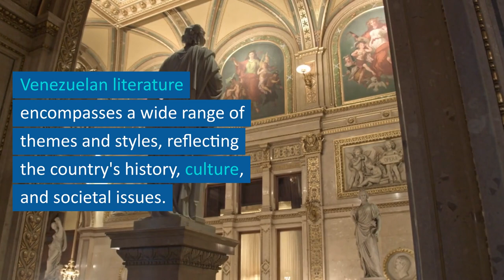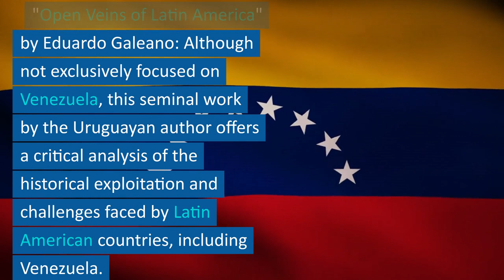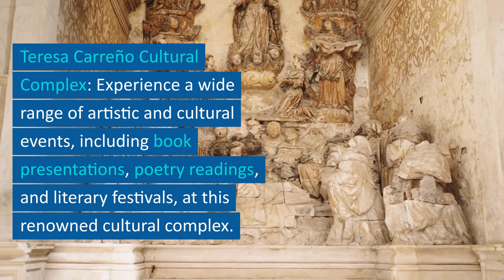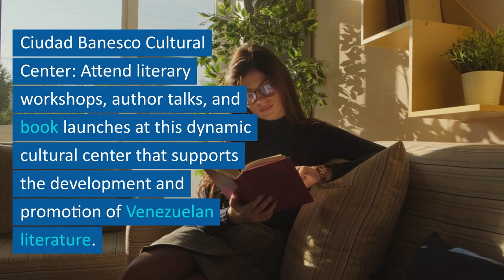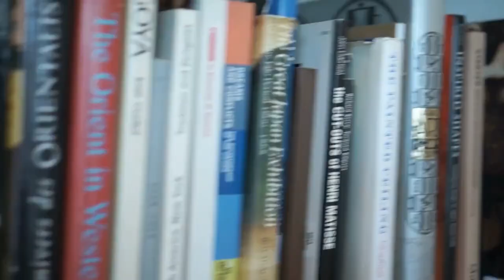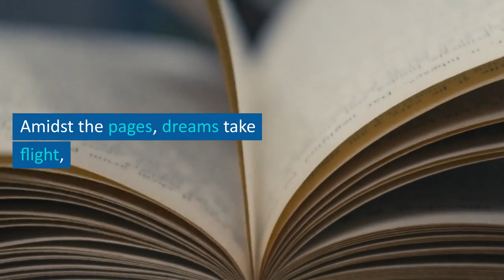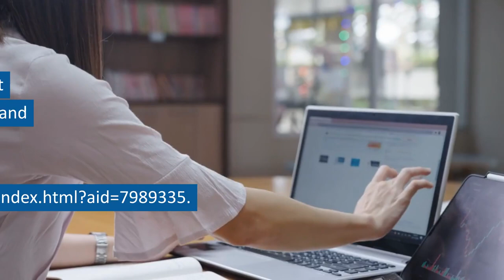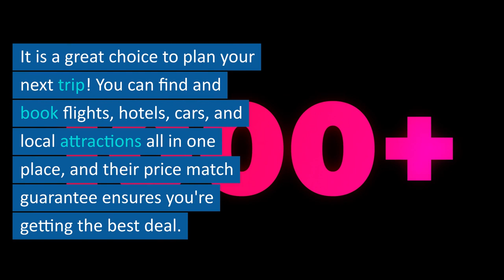Crash course on Venezuelan Literature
Welcome to a crash course on Venezuelan literature, where words come alive and stories unfold. Let's dive into the world of prominent Venezuelan writers and explore the rich literary landscape of this vibrant nation.

Venezuelan literature encompasses a wide range of themes and styles, reflecting the country's history, culture, and societal issues. From poetry to novels, Venezuelan writers have made significant contributions to the literary world.

One notable figure is Andrés Bello, a renowned poet, essayist, and humanist. His works reflect a deep appreciation for beauty and nature, capturing the essence of Venezuelan landscapes and the human experience.

Another influential writer is Arturo Uslar Pietri, known for his essays, short stories, and novels. His literary works delve into Venezuelan society, exploring themes of identity, politics, and the complexities of human relationships.

Now, let's explore some interesting stories and examples that will ignite your passion for Venezuelan literature:

1. "Doña Bárbara" by Rómulo Gallegos: This classic novel tells the story of a powerful and enigmatic woman, Doña Bárbara, who represents the clash between civilization and the untamed wilderness of the Venezuelan plains.

2. "La Casa de Agua" by José Balza: This collection of short stories explores the lives of ordinary Venezuelans and delves into their struggles, hopes, and dreams against the backdrop of a changing society.

3. "The Tree of Red Stars" by Tessa Bridal: This novel takes us on a journey through the eyes of a young Venezuelan girl during a time of political turmoil, providing a poignant reflection on love, friendship, and the pursuit of freedom.

4. "Open Veins of Latin America" by Eduardo Galeano: Although not exclusively focused on Venezuela, this seminal work by the Uruguayan author offers a critical analysis of the historical exploitation and challenges faced by Latin American countries, including Venezuela.

Now, let's move on to the top 12 attractions that celebrate Venezuelan literature:

1. National Library of Venezuela: Explore this literary haven, housing a vast collection of books, manuscripts, and historical documents that showcase the richness of Venezuelan literature.

2. Rómulo Gallegos Center for Latin American Studies: Pay homage to Rómulo Gallegos, Venezuela's first democratically elected president and celebrated writer, at this institution dedicated to promoting Latin American literature.

3. Arturo Uslar Pietri Foundation: Visit this cultural institution that honors the legacy of Arturo Uslar Pietri and promotes literary events, lectures, and exhibitions.

4. Venezuelan Book Fair: Immerse yourself in the vibrant atmosphere of the annual book fair, where publishers, authors, and book lovers come together to celebrate literature.

5. Teresa Carreño Cultural Complex: Experience a wide range of artistic and cultural events, including book presentations, poetry readings, and literary festivals, at this renowned cultural complex.

6. Café Venezuela: Unwind in this literary café, known for its cozy ambiance and intellectual gatherings, where writers and literature enthusiasts come to share ideas and engage in literary discussions.

7. Teresa de la Parra Museum: Learn about the life and works of Teresa de la Parra, a pioneering Venezuelan writer, at this museum dedicated to her memory.

8. Ciudad Banesco Cultural Center: Attend literary workshops, author talks, and book launches at this dynamic cultural center that supports the development and promotion of Venezuelan literature.

9. Andrés Bello Cultural Center: Named after the iconic Venezuelan writer, this cultural center hosts a variety of literary events, including book clubs, poetry slams, and writing workshops.

10. Reading Parks: Enjoy the pleasure of reading in the midst of nature at the Reading Parks scattered across the country, offering tranquil spaces and book-sharing initiatives.

11. University Literary Festivals: Explore the vibrant literary festivals held at Venezuelan universities, where renowned authors, poets, and scholars gather to discuss literature and its impact on society.

12. Literary Walking Tours: Embark on literary walking tours in cities like Caracas and Maracaibo, where you can visit landmarks associated with famous Venezuelan writers and learn about their literary contributions.

*** Start planning your next global adventure with ease and convenience with our booking.com referral It is a great choice to plan your next trip! You can find and book flights, hotels, cars, and local attractions all in one place, and their price match guarantee ensures you're getting the best deal. Thank you for your kind support of our Anhub Metaverse channel, and happy travels!